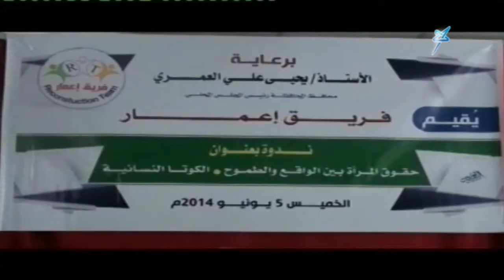الأخبار - الساعة الرابعة والنصف - 05.06.2014